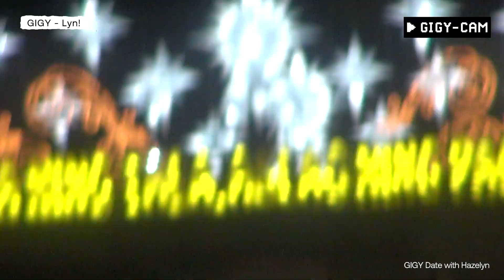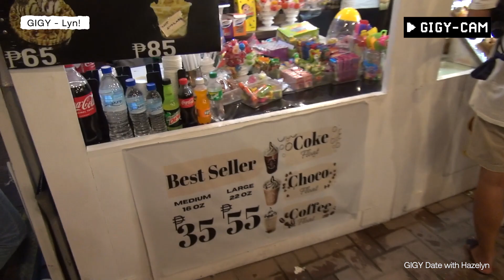[YGIG] GIGY-Cam Clip #25 | Christmas(?) Date with Hazelyn : GIGY-Lyn! 🎄👗💖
[📹] GIGY-Cam Clip #25

🐰 GIGY-Lyn! : Have a Christmas date with Hazelyn in her hometown, Pampanga!

YGIG
/Y·G·I·G/
You Go, I Go.

[6 Official Members]
JM
VIEN
JEWEL
HAZELYN
MAEG
ALEXEI